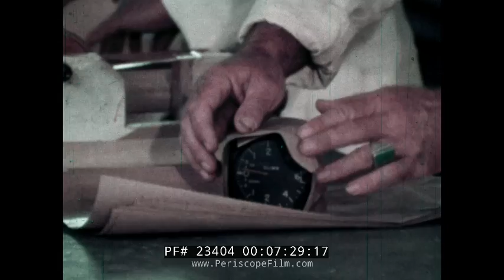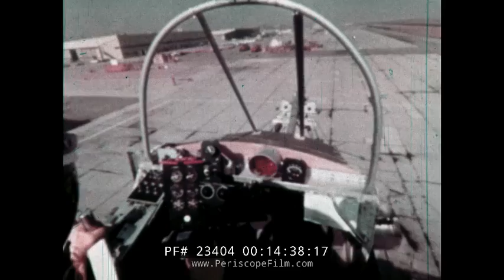U.S. AIR FORCE AIRPLANE BONEYARD MILITARY AIRCRAFT STORAGE AND DISPOSITION FILM 23404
This is the story of the Military Aircraft Storage and Disposition Center or MASDC. Here at mark 0:42 are USAF planes lying in wait in the Arizona desert. It is an older, priceless air force. Many of this aircraft had been used to fight in battles in World War II and they are worth fortunes to taxpayers and as parts. There’s no air force like it in the world. Until 1965, the military services maintain separate storage facilities and hence there is a private company known as MADC located at Davis Monthan AFB in Tucson, Arizona. Their mission is the storage and disposition of the aircraft for future contingencies.

Over half of the incoming planes are placed on post status for possible return to out of service as seen at mark 3:05.  Each new arrival immediately undergoes in-processing procedures as seen at mark 3:30. High valued parts are removed, inventories are taken. System are drained, flushed and refilled with the corrosion preventative. Also its engines as seen at mark 4:40 are also taken care of to avoid corrosion. At mark 4:50, the wheels and tires are changed to old and war tires for their stay in storage. Canopies and windows are clothed with protective materials and all openings are sealed as seen at mark 5:00. Preserved aircrafts receives periodic attention as seen at mark 5:20. Because of the sensitivity of its mission. As seen at mark 5:40, there are engineers who conduct test on corrosion growth and experimenting the control techniques. This experiment will be applied to all the other crafts in the desert.
In other areas, the aircrafts are hold as reclamation since they serve as parts to the new aircraft been developed.

At mark 6:22 is a shelter three times as long as a football field where mechanics strip the airplanes of their parts, components and systems and all other hardware using sieve list as guide. The engines are placed in special containers as seen at mark 6:50 to avoid corrosion and other damage while some parts are worked upon. In 1965 alone, Mastirk reclaimed about 8000 tons of parts and recovered 1400 aircraft engines as seen at mark 7:37. At mark 8:00, all the reclamated aircrafts are seen on the field. Airplanes are not left alone until all the usable parts have been salvaged and sold for what the market will bear. At mark 10:13, the planes are reduced and processed as the parts will help in the manufacture automobile and perhaps in missiles of aircraft. Mastirk is not just one way, as aircrafts arrive, others departs to join the active force as seen at mark 10:37. After perhaps years of storage, their systems are given checks and for control inspection as seen at mark 10:55. This op ensures its air worthiness before it leaves the Mastirk or maybe they are sent to overhaul and repair department as seen at mark 11:35 which eventually goes to Southeast Asia. This has brought new life to hundred of crafts as seen at mark 11:51 through to 11:56. Making planes more effective and fighting efficient.

However not all planes leaving the desert go back to military bases as seen at mark 13:00. Some may have been sold to aid humanitarian purposes as seen at mark 13:28. At mark 13:59 is another plane which is built to transfer rocket boosters for NASA. Donations to museums and other companies where they keep alive past memories for generations to come is seen at mark 15:15. Realizing all these, the military aircraft disposition and storage center is the desert home of standby aircrafts and is truly a desert bonanza.

The 309th Aerospace Maintenance and Regeneration Group (AMARG), often called The Boneyard, is a United States Air Force aircraft and missile storage and maintenance facility in Tucson, Arizona, located on Davis-Monthan Air Force Base. AMARG was previously Aerospace Maintenance and Regeneration Center, AMARC, the Military Aircraft Storage and Disposal Center, MASDC, and was established after World War II as the 3040th Aircraft Storage Group.